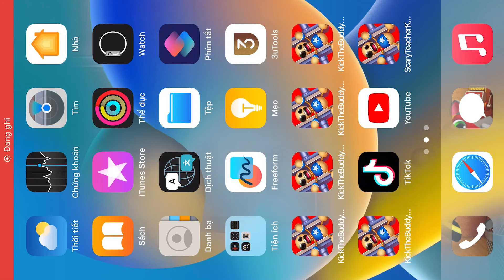Crazy Taxi vs The Buddy & My Talking Tom | Kick The Buddy